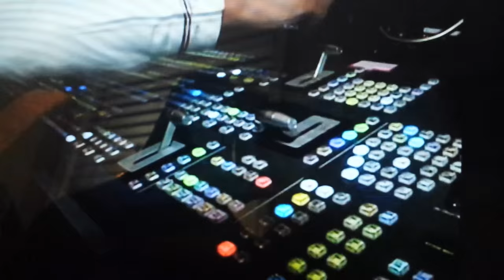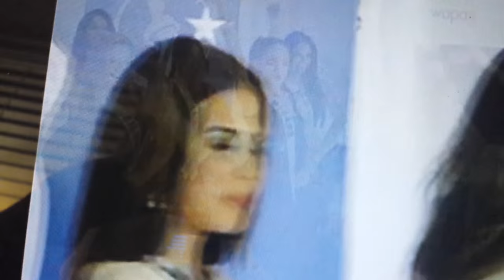Rumbo a Miss Universe Puerto Rico 2016 (1)